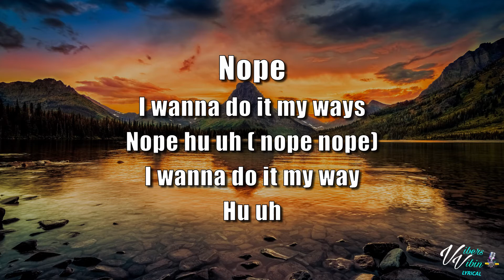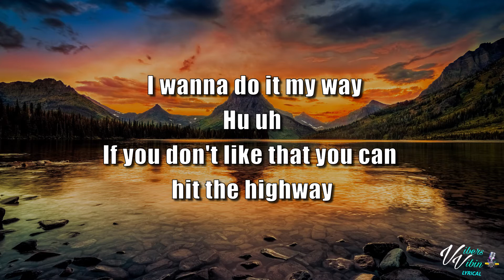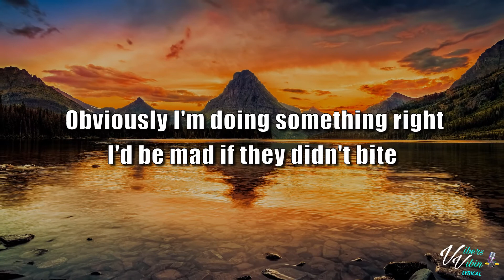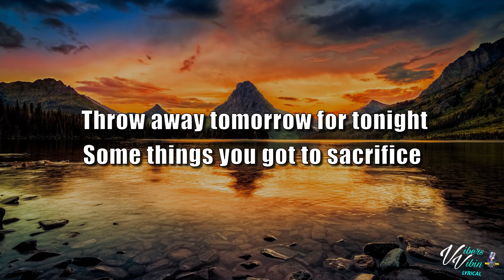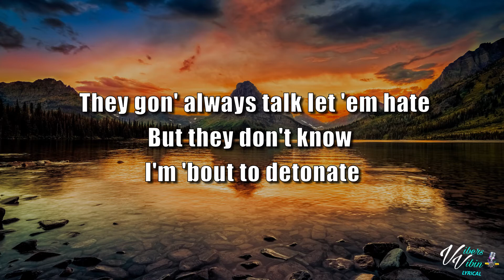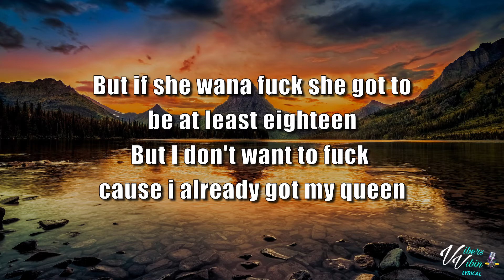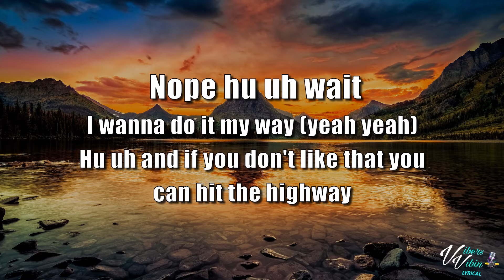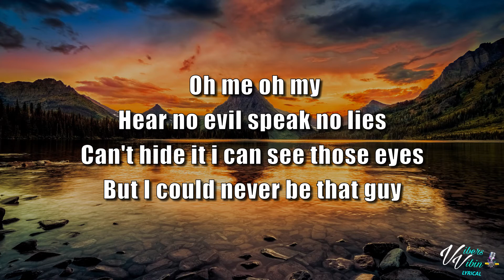Croosh - My Way (Lyrics)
Thanks for all the new subs & Likes Vibers.Enjoy your week stay kind stay fresh stay Awesome👊❤️

Teddy Croosh Lyric video for My Way is here enjoy it Vibers

Support Croosh Below and buy the Vibes

Have a great week stay blessed refreshed and Awesome

VibersVibin